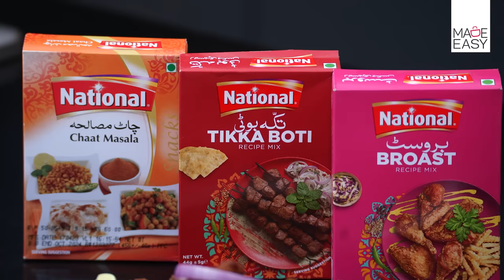Beef Fry Boti - Chatkhara Fry Boti Eid Special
Ingredients:
Beef 1kg
Vinegar 1/2cup (washing)
Water 1cup (washing)

Oil 2tbs
Ginger 1tbs
Garlic 1tbs
Onion 1medium
Turmeric 1/2tsp
Lemon Juice of 2lemons
Salt 1tsp
National Tikka Boti Masala 1tsp
National Chat Masala 1tsp
National Red Chili 3/4tsp
National Cumin Powder 1tsp
National Coriander Powder 1tsp
Chili Flakes 3/4tsp